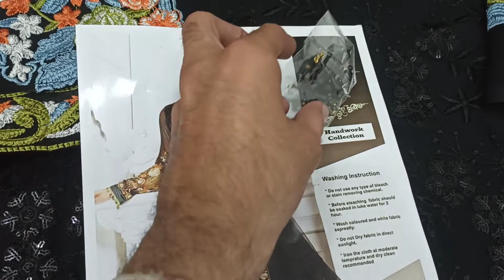Gul Warun Hit Design Chiffon Collection Black color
Price: Rs 3750/- Fixed
(250 dc khi & Other Cities 300 per kg)

☆Brand Name : Gul Warun☆

☆Fabric Details : Chiffon, Malai & Jamawar☆

By Alnisa Embroidery Collection

•Full Embroidered Sequence Work Chiffon Front
•Plain Chiffon Back
•Embriodered Chiffon Sleeves
•Embroidered Chiffon Dupatta
•Dyed Malai Inner
•Jamawar Trouser
•Hanging tussels

To order send us your
Name, Address, Contact, Pic of dress u want